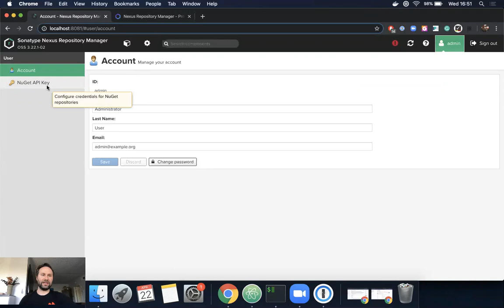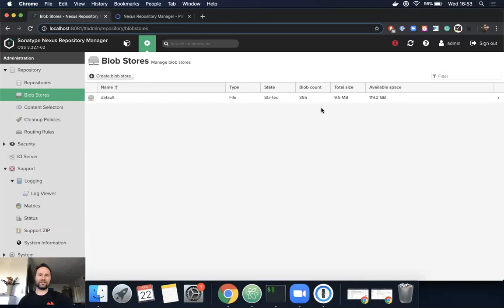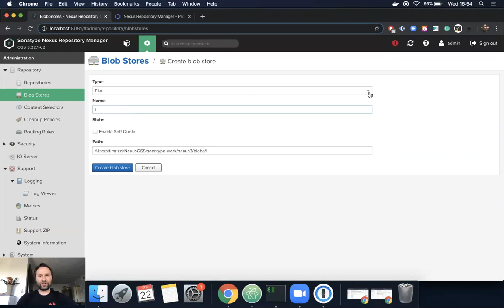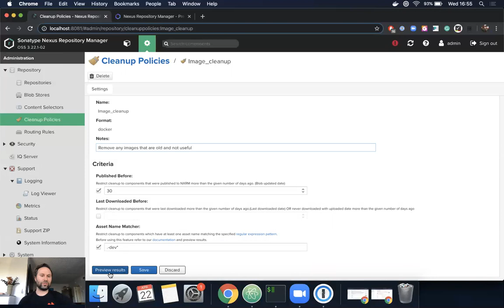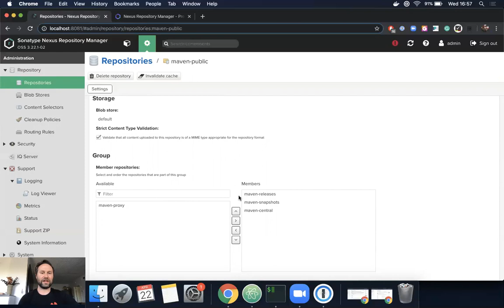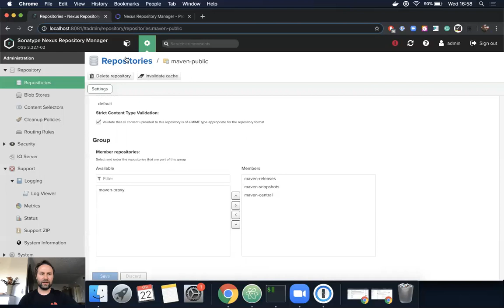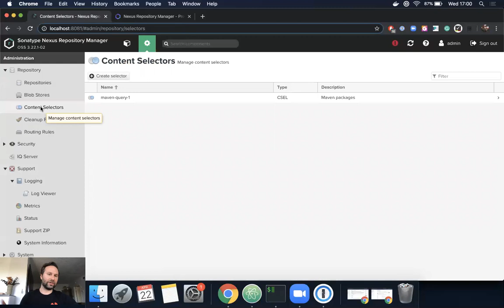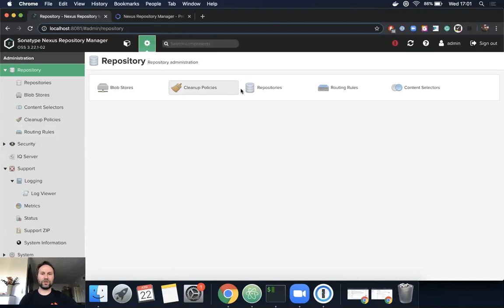Nexus Repository OSS Walkthrough: UI Overview